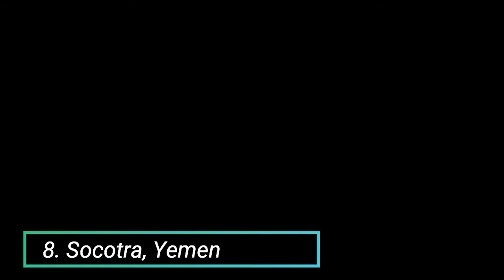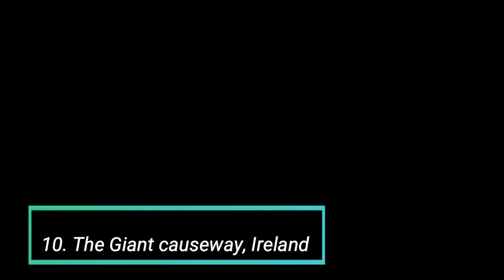Najređa mesta na svetu